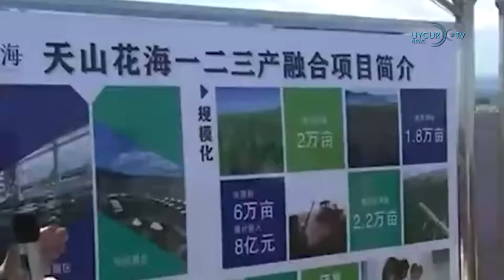13/06/2022 上海开展大规模核酸检测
中国继续增加强迫劳动
劳动力转移已成为中国迫害东突厥斯坦维吾尔人的政策中，其中一个核心策略。中国在东突厥斯坦控制维吾尔人的策略是由强迫劳动转移丶防止生育和再教育营所组成的。有报告指出，中国政府通过从 2016 年到 2020 年的“劳动力转移扶贫”运动强迫维吾尔人和其他突厥少数民族从事劳动密集型制造业。据中国媒体报道，中共中央政治局委员、国务院副总理胡春华4日至7日在维吾尔自治区实地督导巩固拓展脱贫攻坚成果同乡村振兴有效衔接工作。

日中防长时隔三年举行面对面会谈
日本防卫大臣岸信夫12日在新加坡会见了中国国务委员兼国防部长魏凤和。这是自2019年12月以来，时隔两年半，日中防长首次面对面会谈。两人会谈约进行一个小时。岸表示：中俄空军在日本周边的联合军事行动是“示威行为”，表达严重关切。他还对中国在东海，包括冲绳县和钓鱼岛周边的活动表示强烈关切，并敦促中国方面自制。

中国国防部长批评美国的印太战略
魏凤和在新加坡香格里拉对话论坛上发表题为“中国对地区秩序的愿景”的演讲中批评了美国的印太战略。魏凤和表示，美国旨在在亚太地区制造围绕中国的冲突和对抗，试图打着“多边主义”的幌子组建一个特殊的小集团。美国国防部长奥斯汀星期六表示，尽管北京在亚洲地区变得越来越咄咄逼人，但美国将尽其所能管控与中国的紧张关系，防止冲突。

北约秘书长斯托尔滕贝格：土耳其的担忧是合理的
会见芬兰总统绍利·尼尼斯托的北约秘书长延斯·斯托尔滕贝格表示，土耳其提出的关于芬兰和瑞典加入北约的担忧是合理的。

拜登指责泽连斯基“不听劝”引发乌克兰方面不满
美国总统拜登周五表示，在俄罗斯“入侵”乌克兰之前，乌克兰总统泽连斯基“不想听”美国的警告。针对拜登言论，泽连斯基的发言人谢尔盖·尼基福罗夫也表示，希望美方能够“澄清”相关言论。当初为了阻止俄罗斯“入侵”，乌克兰外长曾呼吁伙伴国对俄罗斯实施一揽子“预防性制裁”，“但现在我可以说，是我们的伙伴‘不想听我们说话’。”尼基福罗夫说。

上海开展大规模核酸检测
中国商业中心上海进行了大规模的核酸检测。上海2500万居民几乎所有人都开始了新一轮的核酸检测。上海有关部门周末下令对16个区中的15个区的所有居民进行PCR检测，5个区在检测期间禁止居民外出。6月1日，上海才解除了为期两个月的新冠病毒疫情的封城。